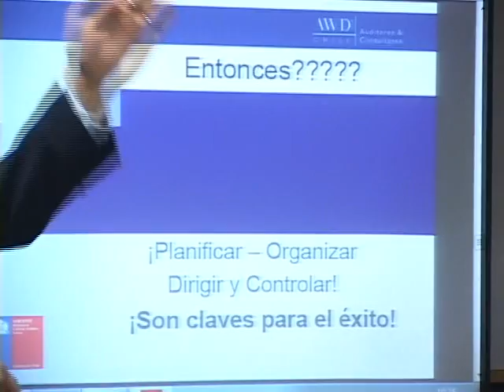CAPACITACION EMPRENDEDORES RURALES